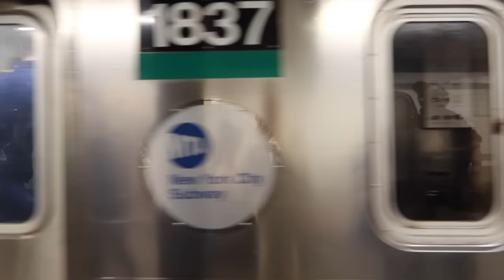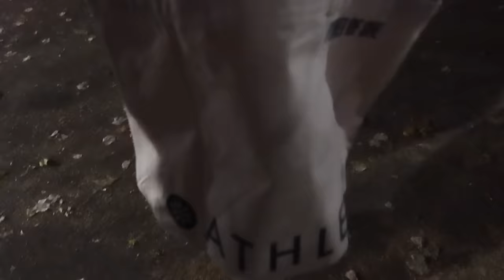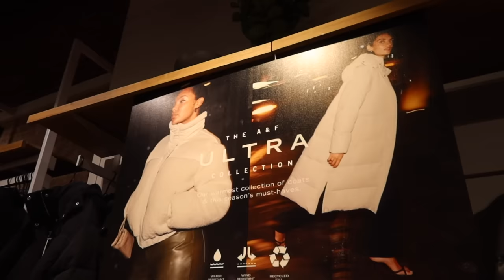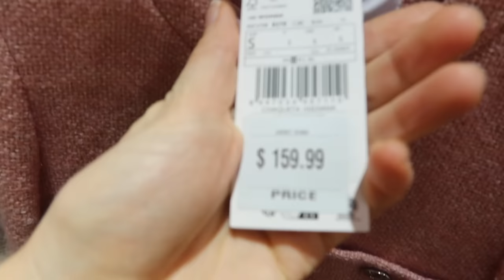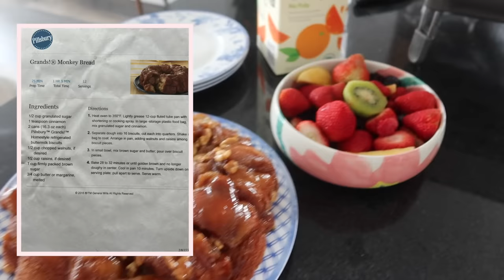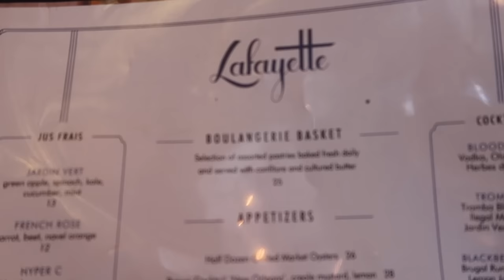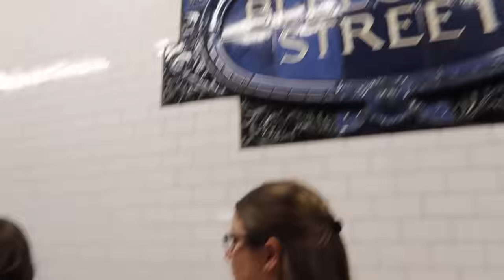NEW YORK VLOG: The First Signs of Christmas! Getting our tree, Bridesmaids Dress Shopping, Hosting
The BEST weekend in my life vlog! Christmas in New York City, hosting a friend, going bridesmaids dress shopping, my birthday lunch, shopping around the city!